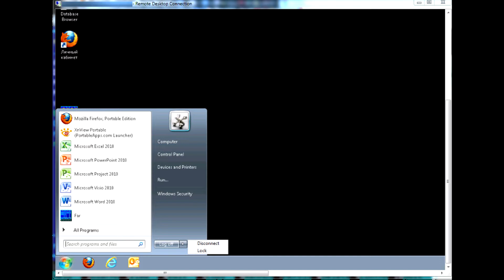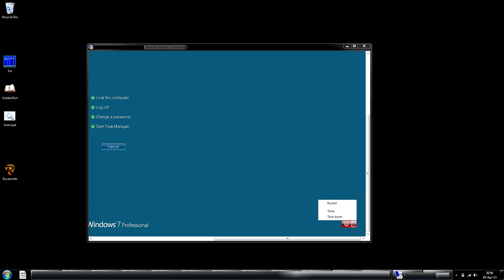RDP reboot or shutdown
How to reboot or shutdown a remote computer via Microsoft Remote Desktop (RDP). Read